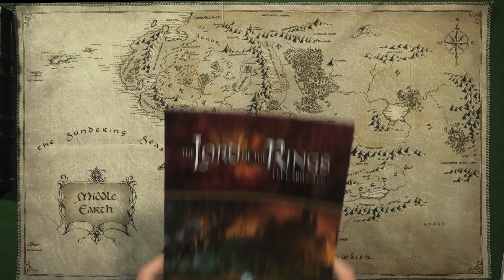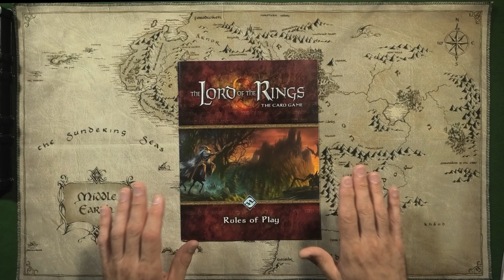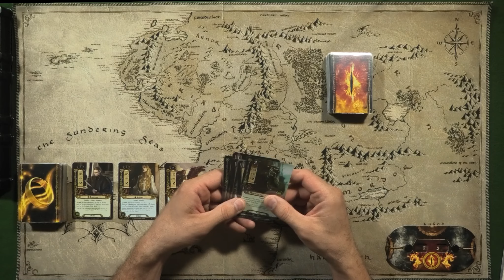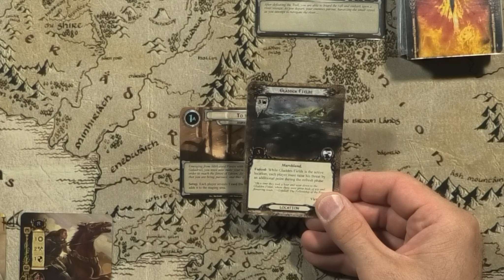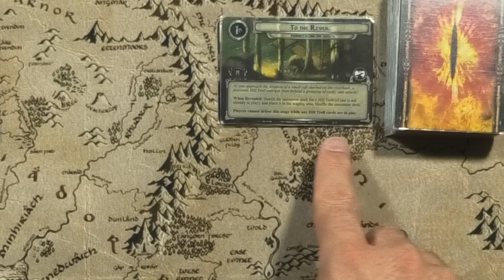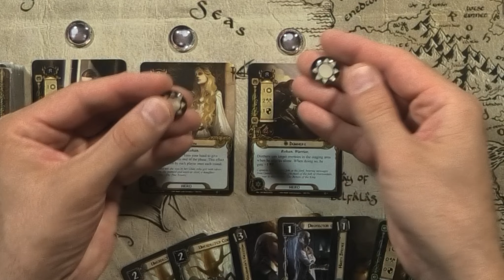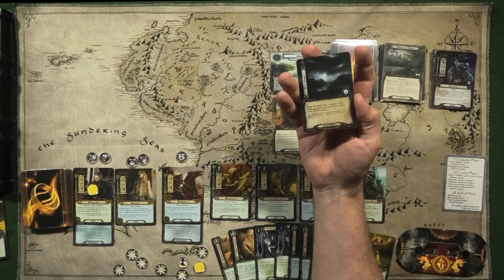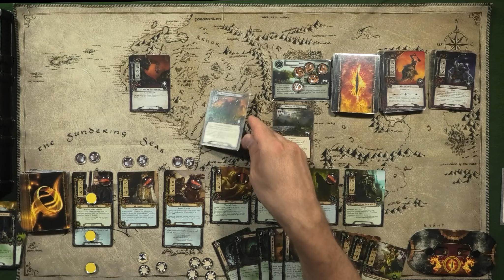Lord of the Rings. The Card Game - Journey Along the Anduin. Геймплей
Видео №292 на канале "Пасьянс Show", в котором я после долгого перерыва продолжаю играть в карточный Властелин Колец и прохожу второй сценарий из базового набора, Journey Along the Anduin.